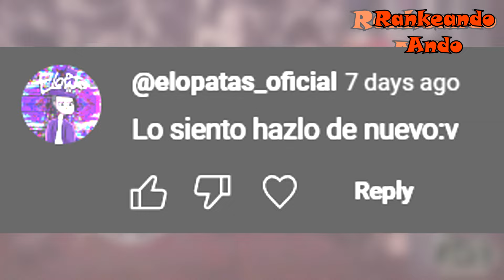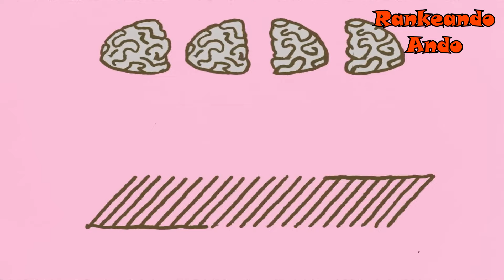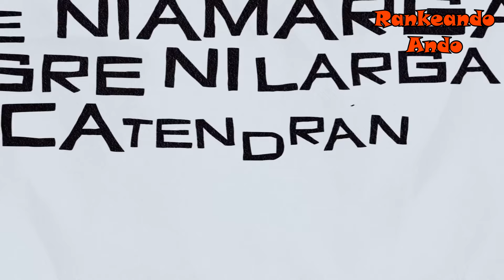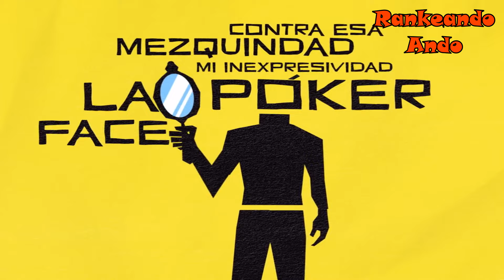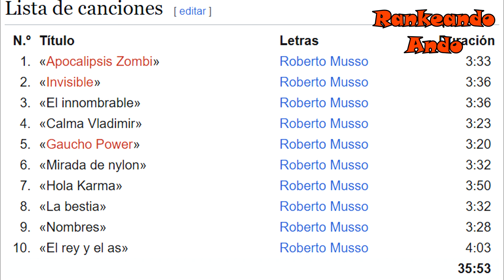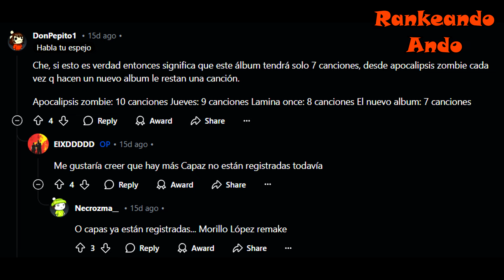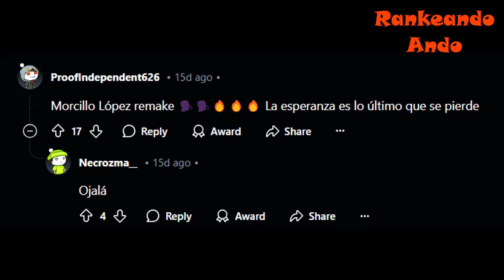Miren Para Allá: Las Canciones Nuevas del Cuarteto de Nos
Ya pasaron algunos días desde el lanzamiento de Miren para allá, el nuevo sencillo del Cuarteto de Nos que trae dos nuevos adelantos: El Perro de Alcibíades y Cara de Nada. Qué esperan del próximo disco de la banda?